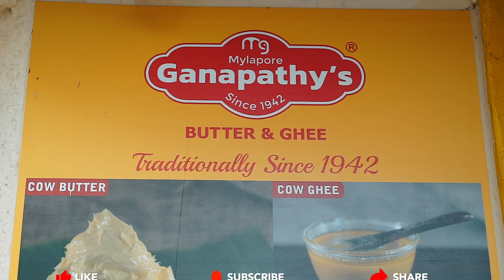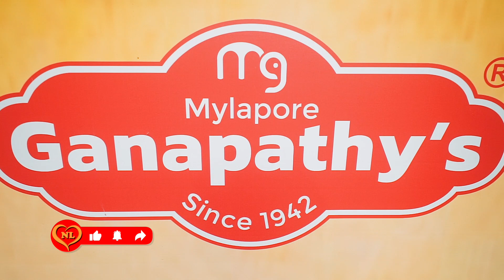Mylapore Ganapathys | 80 வருட பாரம்பரிய ஊத்துக்குளி வெண்ணெய் | நெய் கடை | West Mambalam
மைலாப்பூரில் பிரபலமான வெண்ணெய், நெய் கடை.
வணக்கம் உலக தமிழ் மக்களே - நெதர்லாந்தில் இருந்து காமாட்சி கவுஸ் சமத்.